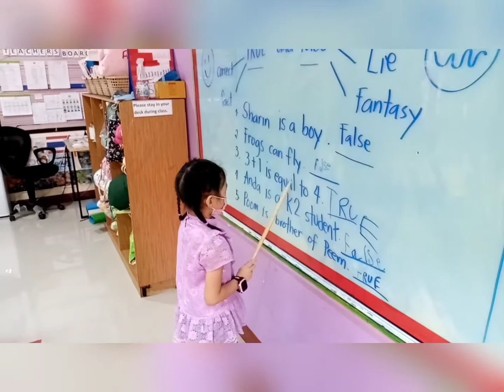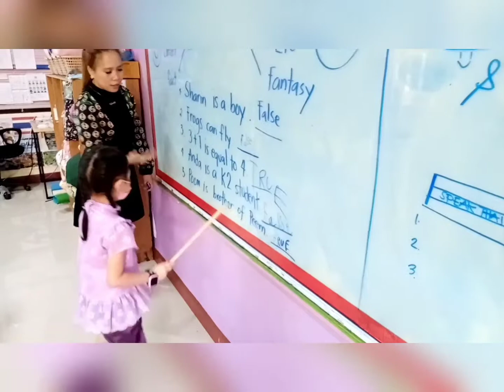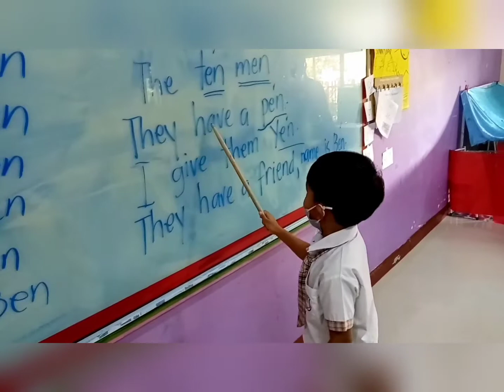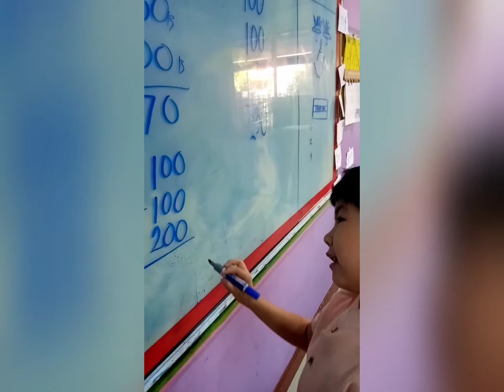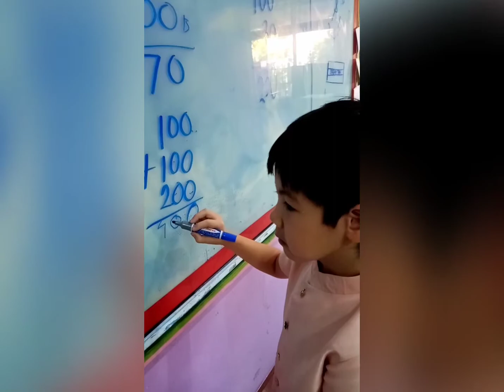KINDER CLASS: TEACHING ENGLISH IN THAILAND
WK 6 K3A THEME TRUE OR FALSE
KINDER ACTIVITIES
ROLE PLAYING
KIDS CAN DO
TRUE OR FALSE LESSON
TEACHER CAMILLE